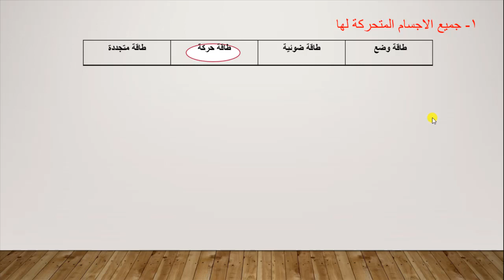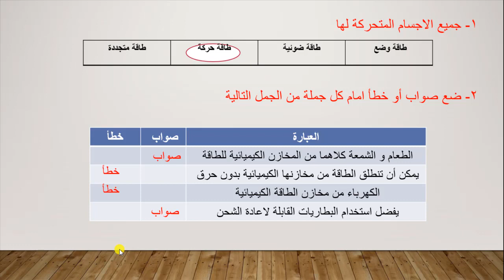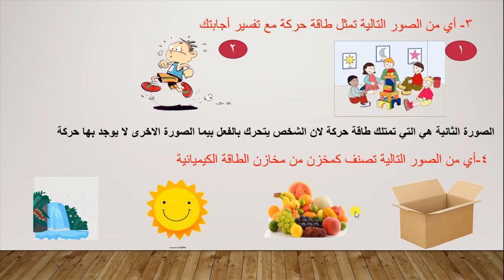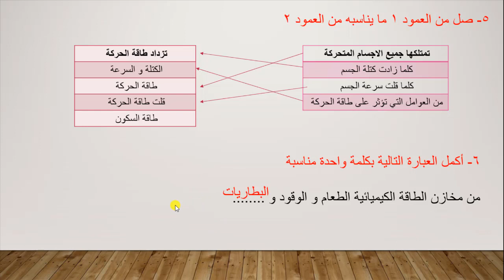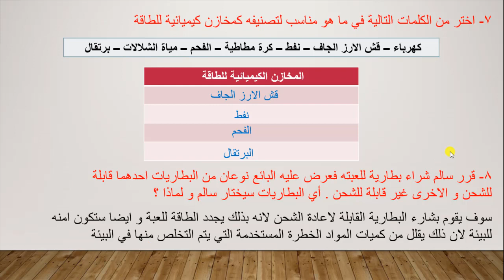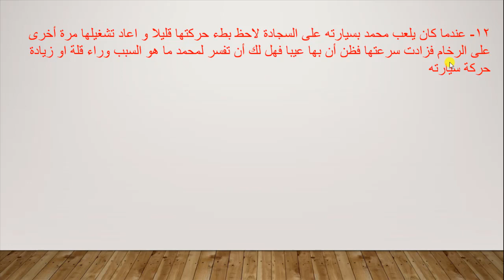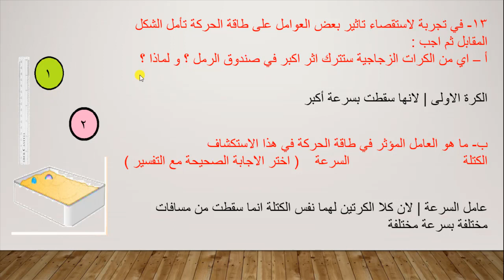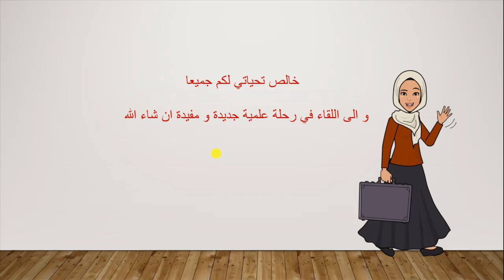مراجعة على دروس مخازن الطاقة الكيميائية و طاقة الحركة | علوم | الصف السابع